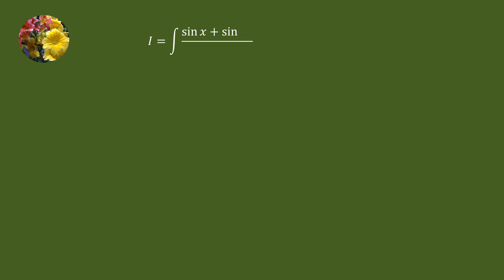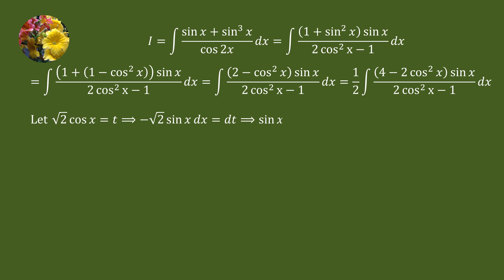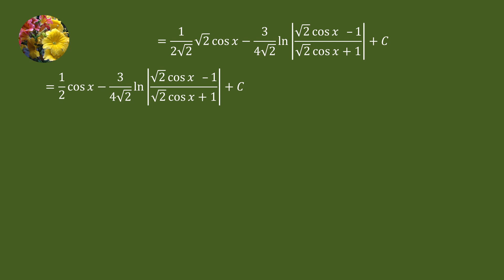Indefinite Integrals (NP IIT JEE-Math-MMT-2B)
Evaluate
Integral (sin x + sin^3 x)/cos 2x dx